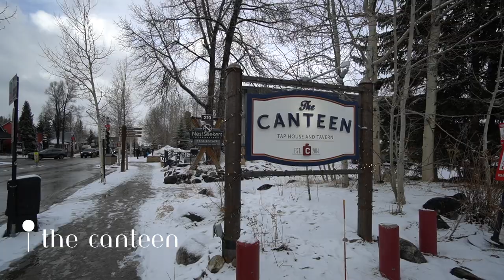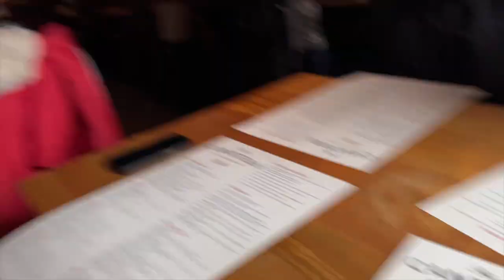Christmas in Breckenridge, Colorado Travel Vlog | Dog Sledding, Snowshoeing & Main Street Adventures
Looking for the perfect winter mountain getaway!? We might be a little biased because we’ve been so many times, but Breckenridge is one of our favorite places to spend time in the winter or honestly all year round. We are lucky enough to have made many trips to Colorado to spend time in Breckenridge! This year we got to celebrate Christmas in beautiful and snowy Colorado! While we didn’t go skiing like we had originally planned to do, we ended up having tons of fun with other winter activities like dog sledding and snowshoeing!

After many trips to Breck we have accumulated quite the list of recommendations! Below are some of our favorite places to go and things to do in Breckenridge no matter what season you go.

Restaurants:
- Blue River Bistro: great happy hour, a little more expensive, amazing food, has live music certain nights
- Giampietro Pasta & Pizza: very good pizza and Italian food
- Michael’s: good Italian food, family friendly
- The Canteen: casual, nice patio, great drinks, perfect place for lunch or a casual dinner
- Ollie’s pub and grill: casual, sports bar like atmosphere
- Columbine Cafe: yummy breakfast
- Crêpes à la cart: famous for their delicious crepes, worth waiting in line
- Mi Casa: good Mexican restaurant
- Gold Pan Saloon: good casual brunch
- Ember: great dinner, more upscale, delicious food, fun atmosphere
- La Francaise: cute French bakery with amazing pastries
- The Crown: good coffee shop and place to hang out and people watch

Bars:
- Rocky Mountain Underground: fun younger crowd, good après ski spot
- Cecilia’s martini bar and night club
- Tavern Underground: newer bar, small but good vibes

Hikes:
- Mayflower Gulch
- Mohawk lakes
- McCullough Gulch
- Spruce Creek Loop

Things to do in Breck:
- Shop along Main Street
- Skiing
- Snowshoeing
- Dog Sledding
- Snowmobiling
- Hiking
- Ride the gondola to the base of peak 7 or peak 8
- There are activities to do around the base of Breckenridge Ski Resort - depends on the time of year
- Check GoBreck.com for different festivals and other events going on!